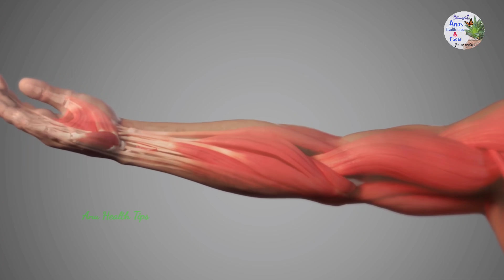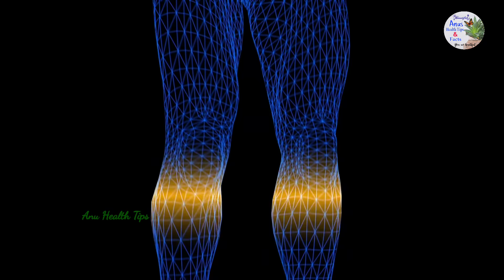3-రోజుల్లో శరీరంలో బలహీనత,నీరసం,చేతులు,కీళ్లు,మోకాళ్ళ నొప్పులు, రక్తహీనత లాంటి సమస్యలను పూర్తిగా నయం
3-రోజుల్లో శరీరంలో బలహీనత, నీరసం, చేతులు,మోకాళ్ళ నొప్పులు, రక్తహీనత లాంటి సమస్యలను పూర్తిగా నయం

*Hello Friends*